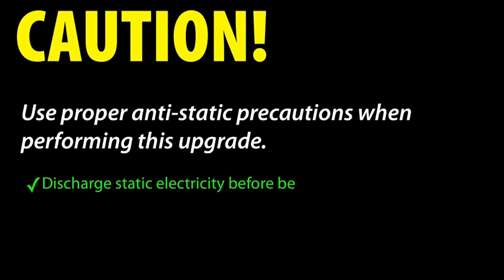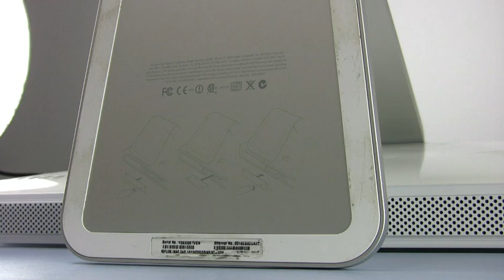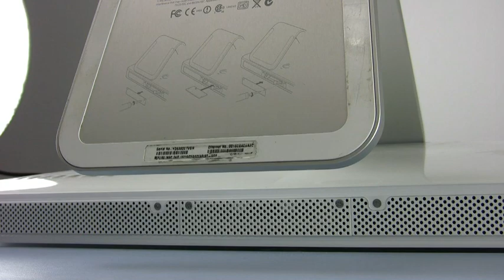20-inch or 24-Inch iMac (2006) Memory Installation Video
OWC's step-by-step video of how to install memory in the Apple Intel iMac (2006) with Model ID: iMac4,1, iMac4,2, iMac5,1, iMac5,2 or iMac6,1.